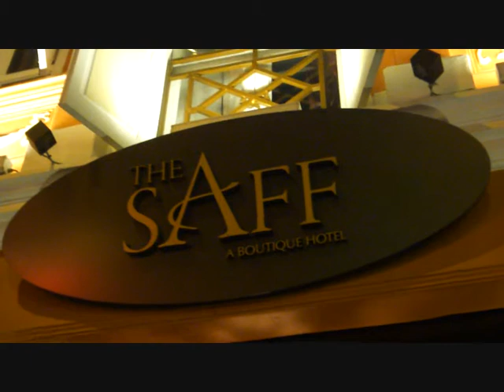The Saff Boutique Hotel Singapore Staycation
For more info on our staycation review at The Saff boutique hotel